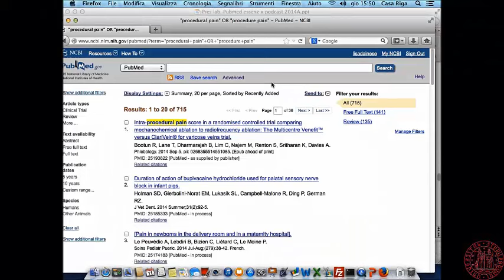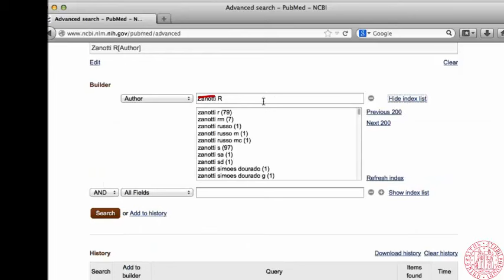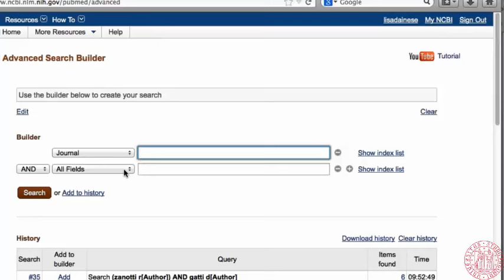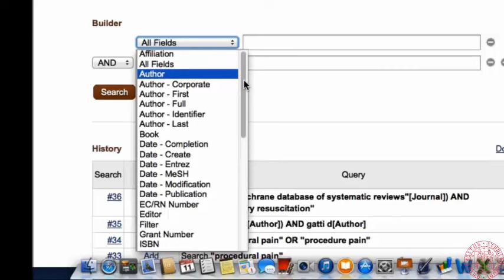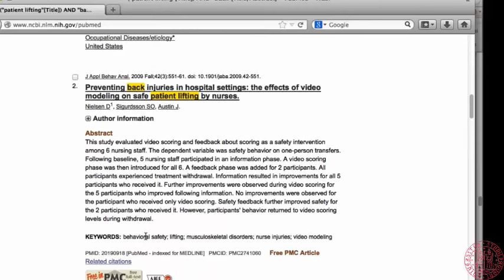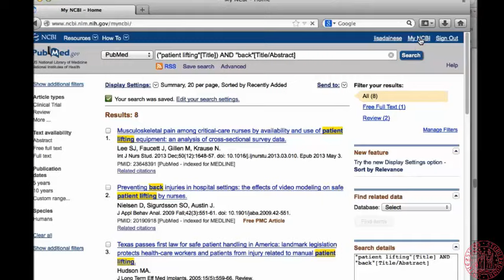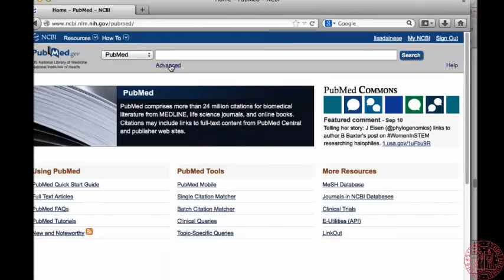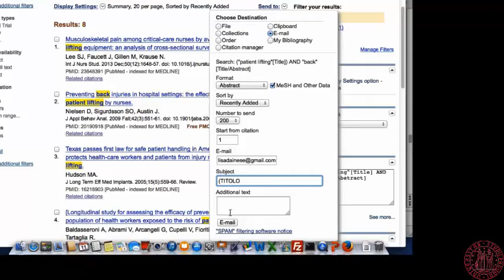PubMed: Ricerca per campi con advanced search builder, save search, spedizione dei risultati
PubMed parte quinta: Ricerca per campi con advanced search builder, save search, spedizione dei risultati